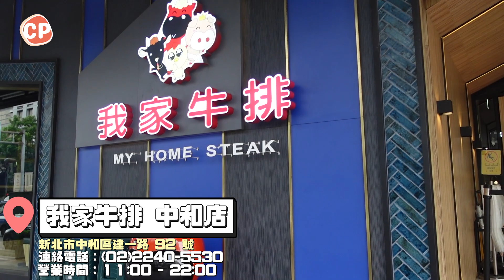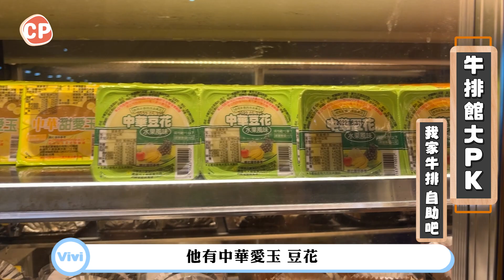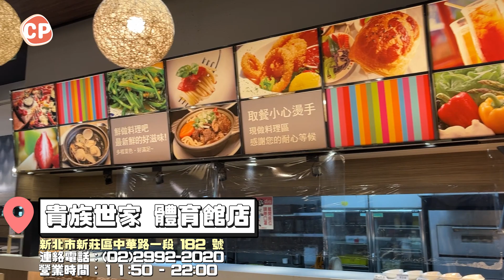【自助吃到飽】350元牛排炸物甜點吃到撐！我家牛排vs貴族世家｜超豐富自助吧、現點現做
這兩家的自助吧都太強了 ~
私心最愛我家牛排的炸物和貴族世家的鹽酥雞 ❤
不愧是我的童年回憶啊

◆ 前情提要
00:00 精采預告
00:06 我家牛排 or 貴族世家？
◆ 我家牛排 中和店
01:00 店家資訊 店內環境
01:14 牛排 $350
01:39 消費方式介紹
01:58 自助吧介紹
04:26 牛排 / 玉米濃湯 / 蘑菇醬 / 鐵板麵
05:44 Buffet 沙拉 / 炸物 / 冷盤 / 豬腳 / 麻辣鴨血豆腐
08:15 Buffet 雞翅 / 燒賣
09:03 飯後水果 葡萄柚 / 芭樂 / 葡萄 / 奇異果
09:43 甜點 蛋糕 / 豆花
◆ 貴族世家牛排鮮饌館 新莊體育館店
10:43 店家資訊 店內環境
10:51 特製牛排 $350 / 玉米濃湯 / 鐵板麵 / 蘑菇醬
11:38 自助吧介紹
12:49 Buffet 薑絲蛤蜊湯 / 炸物 / 熟食 / 豬腳
15:04 飯後水果 芭樂 / 番茄 / 楊桃
15:33 甜點 紅豆麻糬 / 哈密瓜果凍
◆ 心得結語
16:16 整體CP值評價
17:59 幕後花絮